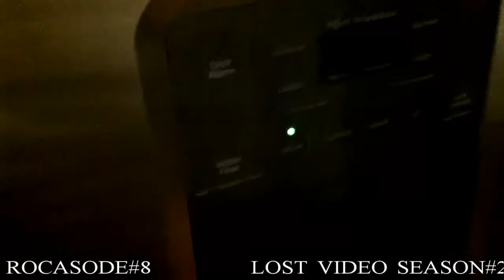ROCASODE#8 ..............THE LOST VIDEO SEASON#2